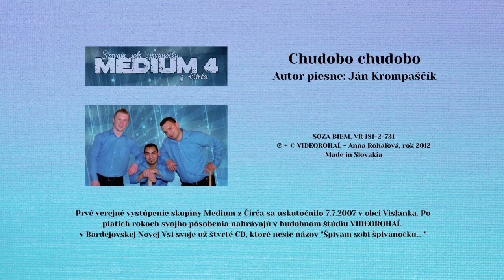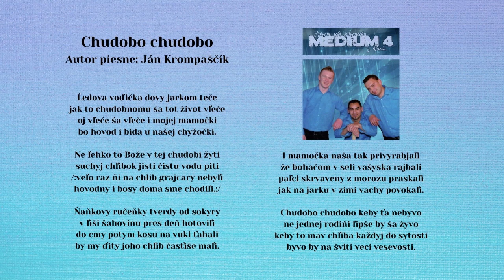MEDIUM 4, Chudobo chudobo, Ján Kromapščík, Videorohaľ